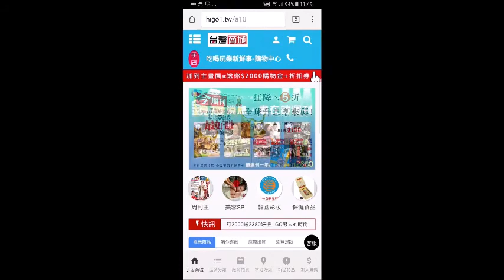商城加入主畫面操作步驟(手店商城)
加到主畫面就送你$2000購物金+折扣券 (手店商城)